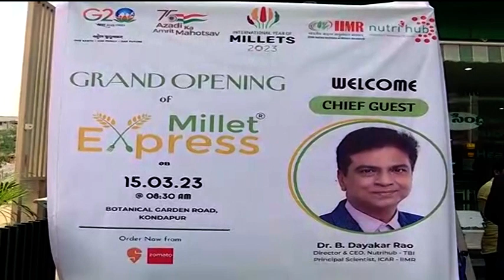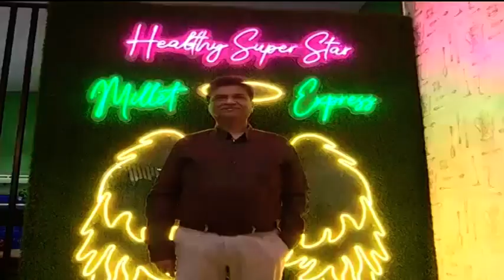కొండాపూర్‌లో మిల్లెట్ ఎక్స్‌ప్రెస్ ఔట్‌లెట్‌ను ప్రారంభించిన డాక్టర్ దయాకర్ రావు|nutrition News Rays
కొండాపూర్‌లో మిల్లెట్ ఎక్స్‌ప్రెస్ ఔట్‌లెట్‌ను ప్రారంభించిన ఐఐఎంఆర్ న్యూట్రిహబ్ డైరెక్టర్  సీఈఓ డాక్టర్ దయాకర్ రావు

* మిల్లెట్ ఎక్స్ ప్రెస్ 16వ ఔట్‌లెట్
* ఈ యేడాదిలో మరో 20 ఔట్‌లెట్లు ప్రారంభించే యోచన

హైదరాబాద్ , మార్చి 15, 2023: మిల్లెట్‌ ఆహారాన్ని చౌకగా, అందరికీ అందుబాటులోకి తీసుకురావడమే లక్ష్యంగా మిల్లెట్ ఎక్స్ ప్రెస్ ప్రారంభ‌మైంది. మెనూలో 110 కంటే ఎక్కువ చిరుధాన్యాల వంటకాలతో, సంస్థ వేగంగా అభివృద్ధి చెందుతూ, త‌న లక్ష్యాన్ని చేరుకుంటోంది. న్యూట్రిహబ్ (ఐఐఎంఆర్) డైరెక్టర్, సీఈఓ డాక్టర్ దయాకర్ రావు కొండాపూర్ లో మిల్లెట్ ఎక్స్‌ప్రెస్ 16వ ఔట్‌లెట్‌ను ప్రారంభించారు. వినియోగదారులకు ఆరోగ్యకరమైన, రుచికరమైన ఆహారాన్ని అందించే అత్యంత ప్రియమైన ఆహార బ్రాండ్ కావాలనే దృష్టితో మిల్లెట్ ఎక్స్‌ప్రెస్‌ 2019లో ప్రారంభమైంది.

ఔట్‌లెట్‌ను ప్రారంభించిన సంద‌ర్భంగా డాక్ట‌ర్ ద‌యాక‌ర్‌రావు మాట్లాడుతూ, "చిరుధాన్యాలతో అనేక ఆరోగ్య ప్రయోజనాలు క‌లుగుతాయి. వాటిలో పీచు ప‌దార్థాలు (ఫైబ‌ర్‌), మాంస‌కృత్తులు (ప్రోటీన్), ఇనుము (ఐరన్) పుష్కలంగా ఉంటాయి. రోజువారీ భోజనంలో బియ్యం బ‌దులు చిరుధాన్యాలు తీసుకుంటే మధుమేహం పూర్తి నియంత్ర‌ణ‌లో ఉంటుంది. న్యూట్రిహబ్ ఇంక్యుబేషన్ ప్రోగ్రాంలో మిల్లెట్ ఎక్స్ ప్రెస్ ఒక భాగం. చిరుధాన్యాల విష‌యంలో ఈ బ్రాండ్ సృష్టించిన అవగాహన ప‌ట్ల మేం గర్విస్తున్నాము. న్యూట్రిహబ్ లో ఇలాంటి స్టార్టప్ లకు ఇంక్యుబేషన్ సపోర్ట్, టెక్నికల్ సపోర్ట్ అందిస్తున్నాం. ఇలాంటి మరిన్ని స్టార్టప్ లను ప్రోత్సహించి న్యూట్రిహబ్ కింద ఈ ప్రోగ్రామ్ కోసం దరఖాస్తు చేసుకోవడానికి వారిని ఆహ్వానిస్తున్నాం. మిల్లెట్ ఎక్స్‌ప్రెస్ వ్య‌వ‌స్థాప‌కులు తమ వ్యాపారాన్ని పెంచుకోవాలనుకుంటే వీరికి మద్దతు ఇవ్వడానికి మేము స‌దా సిద్ధంగా ఉన్నాము" అని చెప్పారు.

ఈ సంద‌ర్భంగా సంస్థ వ్య‌వ‌స్థాపకులు వెంకటేష్, వెంకన్న బాబు, పవన్ కుమార్ మాట్లాదుతూ, "ఆరోగ్యకరమైన ఆహారం అంటేనే అంత రుచిగా ఉండ‌ద‌ని సాధార‌ణంగా అనుకుంటారు.  రుచికరమైన వంటకాలతో ఈ అపోహను దూరం చేయాల‌న్న‌దే మా లక్ష్యం. ఇక్క‌డ దక్షిణ భారత వంటకాల నుంచి ఉత్తర భారత వంటకాల వరకు అన్నీ ఉన్నాయి. వీటిలో మల్టీ గ్రెయిన్ ఇడ్లీ, రోటీ, మిల్లెట్ పూరీ, కిచిడీలు.. ఇలా ఎన్నో ఉన్నాయి. ఒక కిలో వరి ఉత్పత్తికి సుమారు 2200 లీటర్ల నీరు అవసరం. చిరుధాన్యాలకు అందులో సగం కంటే తక్కువ స‌రిపోతాయి. చిరుధాన్యాలకు మారడం ఆరోగ్యకరమైన నిర్ణయం మాత్రమే కాదు, మన భూగర్భ జలమట్టాలను రక్షించడానికి మంచి ఎంపిక. మేం ప్యాకేజింగుకు బ‌యోడీగ్రేడ‌బుల్ ఉత్ప‌త్తులే వాడుతున్నాం. భారత ప్రభుత్వ సూచ‌న‌ మేరకు ఐక్యరాజ్యసమితి 2023ను అంతర్జాతీయ చిరుధాన్యాల సంవత్సరంగా ప్రకటించింది. ఇక్క‌డ ఉత్ప‌త్తి అవుతున్న మొత్తం చిరుధాన్యాల్లో కేవలం 1% మాత్రమే ఎగుమతి చేస్తున్నా, భారతదేశం చిరుధాన్యాల ఎగుమతిలో అగ్రస్థానంలో ఉంది. మేడ్ ఇన్ ఇండియా అనే సూప‌ర్ ఫుడ్‌ను ఇప్పుడు మ‌న‌మే ప్రపంచానికి పరిచయం చేస్తున్నాం. దయాకర్ రావు గారు ఇక్కడికి వచ్చి మా ఔట్‌లెట్‌ని ప్రారంభించడం చాలా సంతోషంగా ఉంది. ఐఐఎంఆర్ కు చెందిన న్యూట్రిహబ్ నుంచి మాకు ఎంతో మద్దతు లభించింది," అని తెలిపారు.